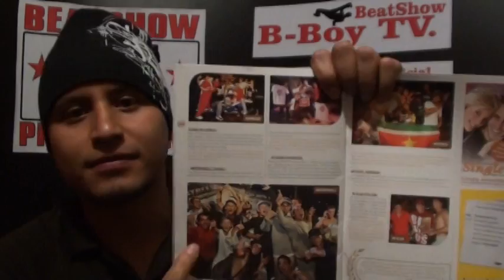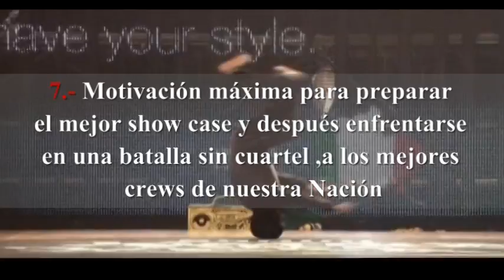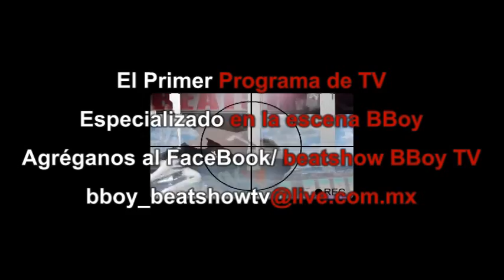Beat Show BBoy TV 5 Especial No2 BOTY 2014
Por fin el Especial BOTY México 2 parte, Informativo acerca de la clasificador 2014
Próximo 2 de Agosto gran Final Nacional
Teatro Centenario en Tlalnepantla de Baz Estado de México
Mas información en Facebook/ Battle of the year Mexico & beat show bboy TV